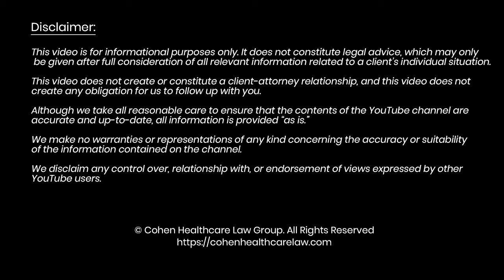Virtual Reality Health Fitness Coaching App: Healthcare Startup Legal Snafu?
Joe, not the plumber, but the app developer, has an app that combines virtual reality health coaching, personal fitness training and nutritional advice.  Joe has come to us for legal advice because of our expertise in health and wellness businesses.  What does Joe need?

While we could talk about the different kinds of documents that Joe needs drafted for his virtual reality, health coaching, personal fitness training / online digital gym – such as a privacy policy, a terms of use for his website, and some basic contracts with his practitioners, customers, suppliers, vendors – let’s hone in on what he needs from a regulatory perspective.  Because that’s a perspective that their corporate business lawyers missed.